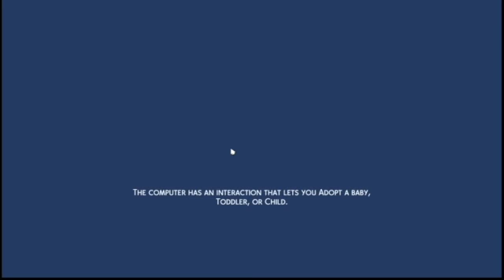Clarke Legacy Part 121: Wedding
Lincoln and Ranen get married

Origin ID: Meghan14159
Mods: MCCC/ MCCC woohoo
Sims Family Tree: Plum Tree App
CC: The Sims Resource